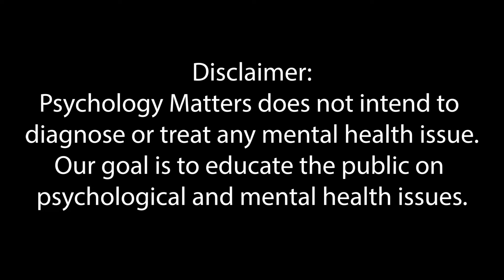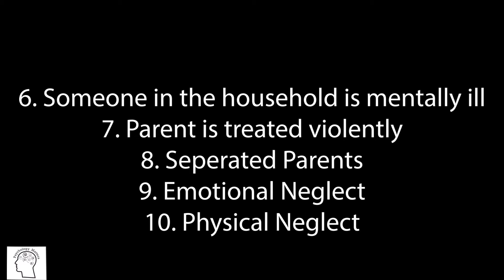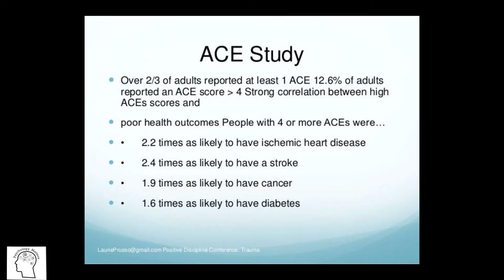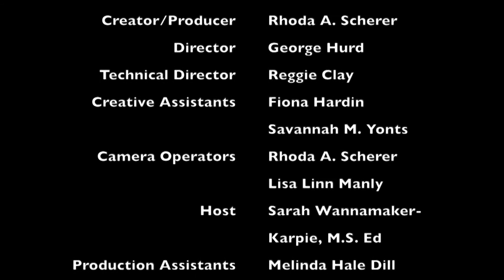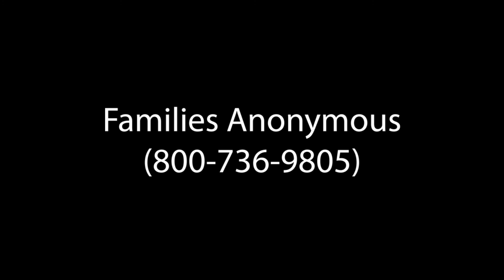ACES Part 1 Psychology Matters TV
Informative interview on the topic of Adverse Childhood Experiences (A.C.E.S). Our Hostess Sarah Karpie, M.S. ED talks with Rebecca McFarland discuss the different types of child abuse, mental, physical, emotional, and other circumstances that adversely affect children. Some other adverse experiences can be divorce, the incarceration of a parent, having a parent with a substance abuse problem, homelessness, and poverty to name a few.